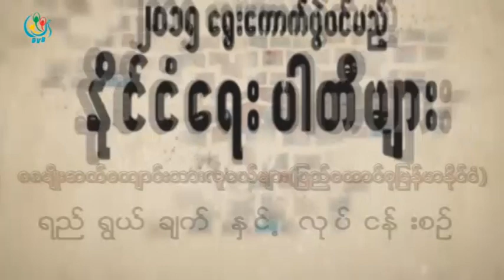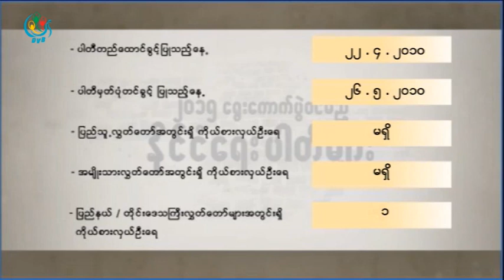DVB - ၈၈မ်ဳိးဆက္ေက်ာင္းသားလူငယ္မ်ား(ျပည္ေထာင္စုျမန္မာႏုိင္ငံ)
DVB TV - ၈၈မ်ဳိးဆက္ေက်ာင္းသားလူငယ္မ်ား(ျပည္ေထာင္စုျမန္မာႏုိင္ငံ)
ရုိက္ကူး - ယမင္းဦး၊ ကုိေမာင္
အခ်က္အလက္ - Documentation Unit
တည္းျဖတ္ - ေက်ာ္သက္မင္း